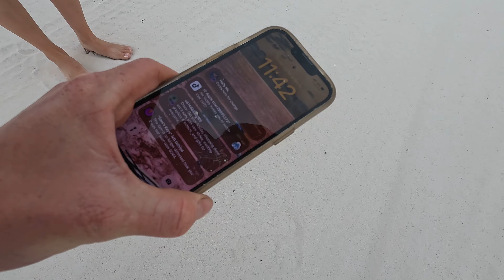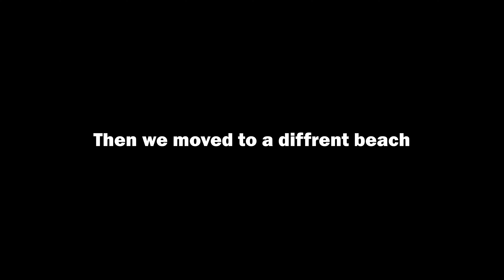Vlog 37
me and cooper go to lano